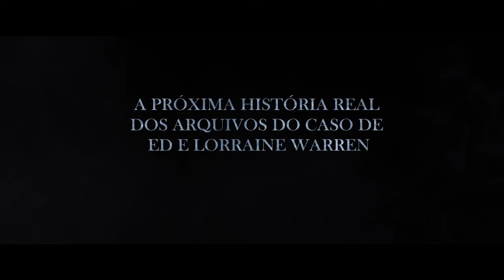The Conjuring 2 (Invocação do Mal 2) - Trailer Teaser Legendado 2016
Lorraine e Ed Warren viajam para norte de Londres para ajudar uma mãe solteira que cria quatro filhos sozinha em uma casa atormentado por espíritos malignos.